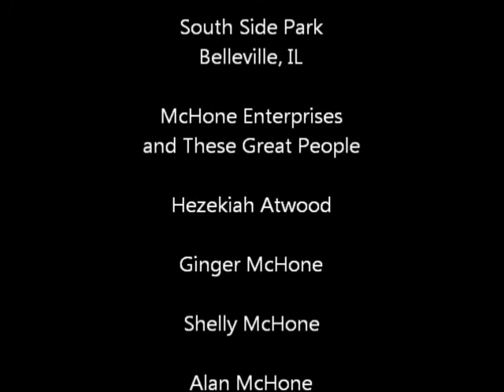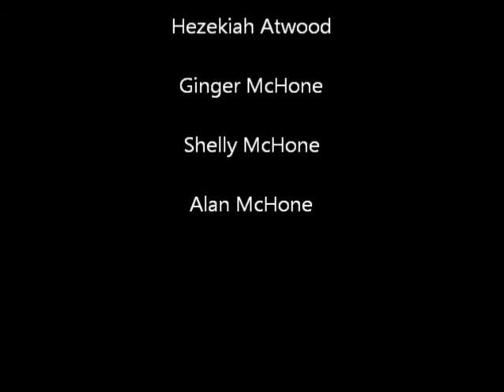Hezekiah's Day At The Park